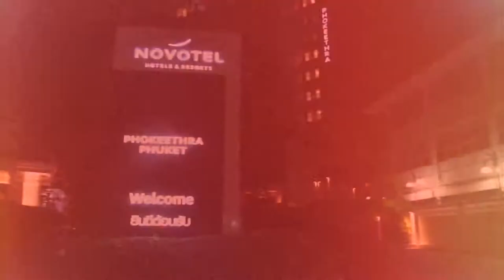Miss Grand Thailand 2018 Light & Sound System at Novotel Phuket Phukeethra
Audio and lighting rental. Including aluminum truss and red carpet. With a team of professionals.